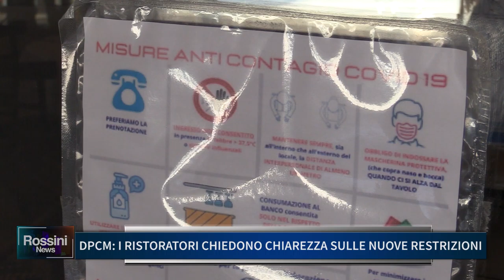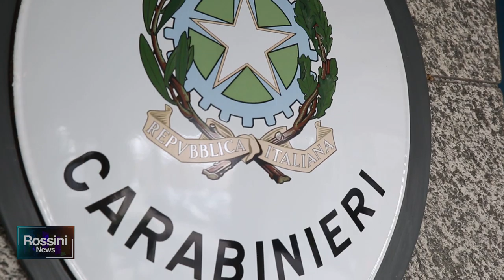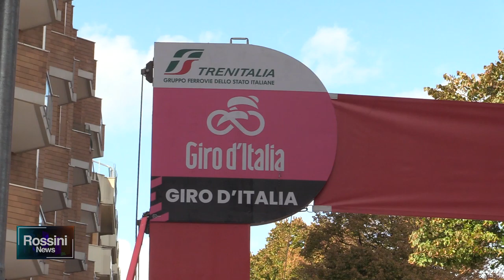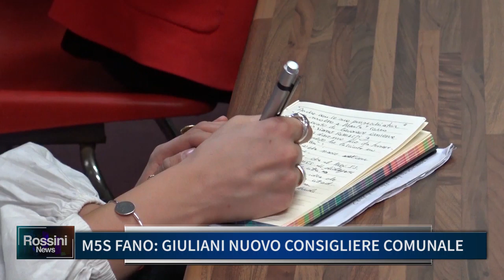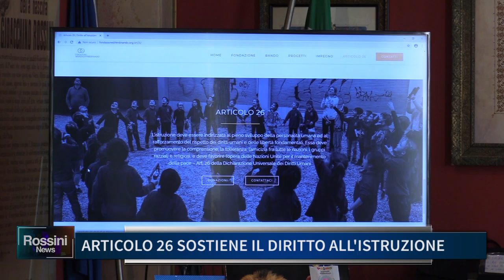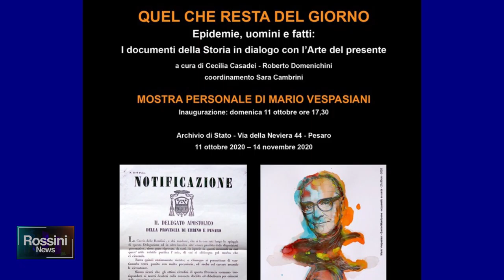Rossini News 14 ottobre 2020